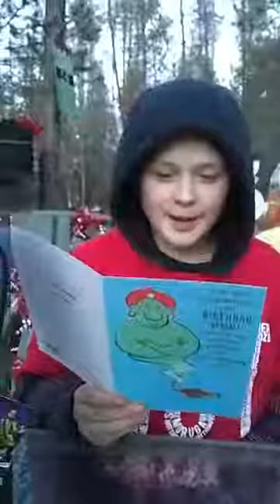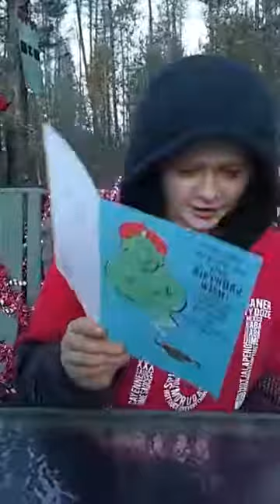Happy Birthday Christian some hot sauce fun with Bianca and Arthur Wayne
Arthur Wayne joins us for some birthday fun with Christian and Bianca